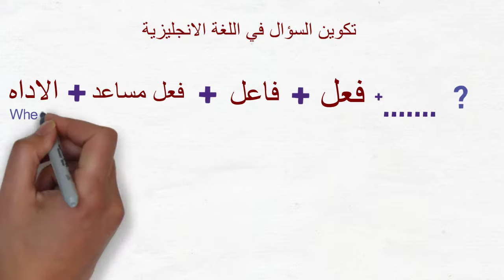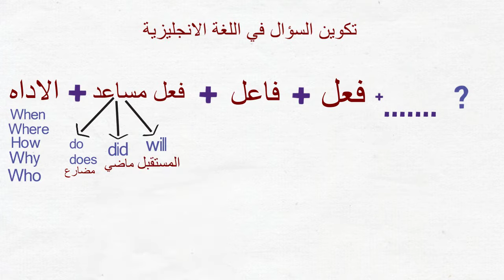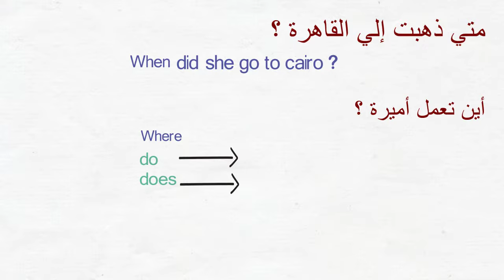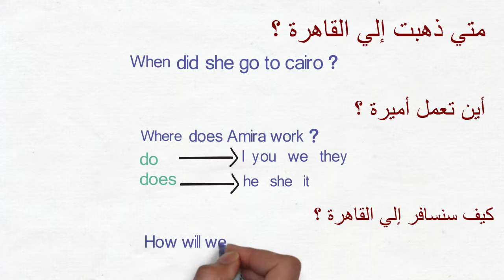كيفيه تكوين السؤال في اللغة الانجليزية |English Tips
شرح مبسط ورائع لكيفية تكوين السؤال في اللغة الانجليزية .